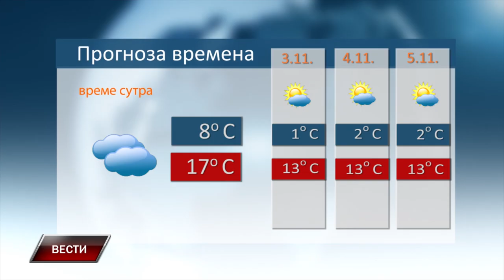VESTI 2 11 2024